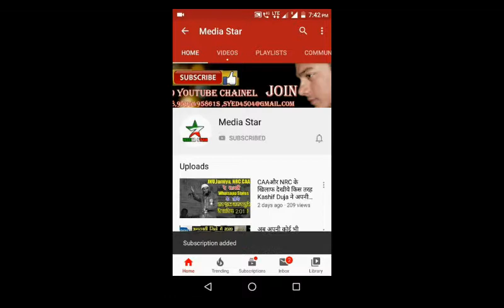90 साल की उम्र मैं भी दादा की ,प्यार, मोहब्बत ,इश्क़, पे शायरी सुने | Shams Jalnavi |Akola Mushaira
प्यार_इश्क़_मोहब्बत_पर_शायरी _Akola_Mushaira_2020#